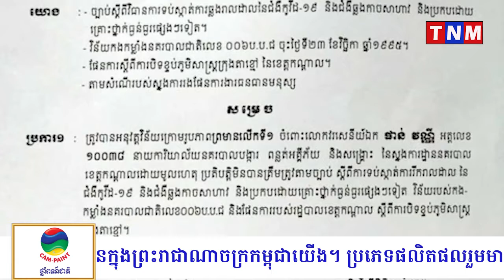មន្ត្រីនគរបាលស័ក្ដិ៥ ខាងពន្លត់អគ្គិភ័យខេត្តកណ្ដាល ត្រូវបានស្នងការចេញលិខិតព្រមានខ្លាំងៗ